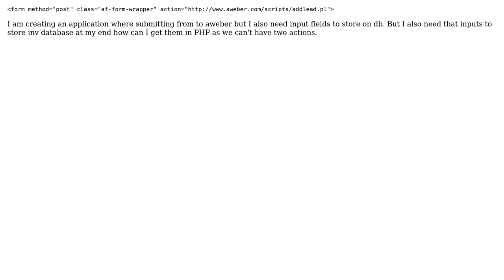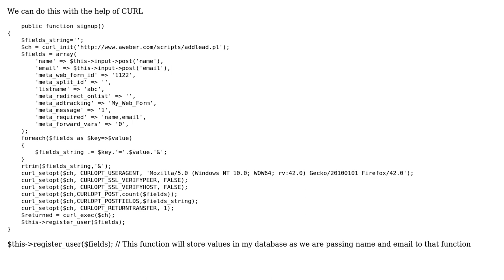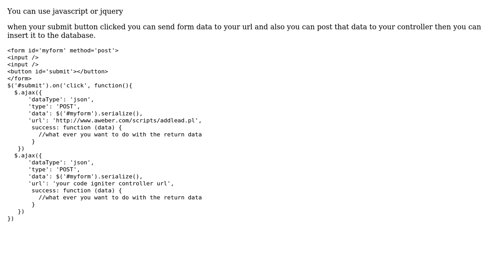I am creating application where submitting from to aweber but i also need input fields to store...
I am creating application where submitting from to aweber but i also need input fields to store on db

With thanks & praise to God, and with thanks to the many people who have made this project possible! | Content (except music & images) licensed under CC BY-SA | Music | Images & others | With thanks to user Yasitha user Haisam Hameed and the Stack Exchange Network Trademarks are property of their respective owners. You are responsible for your own actions.